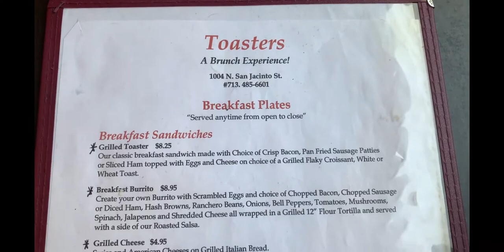Toasters Café Dining Review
If you're looking for a really good breakfast place in Houston, definitely check this place out. Supper yummy!